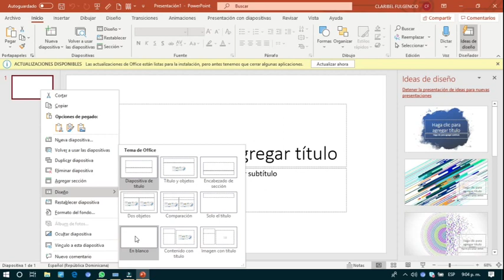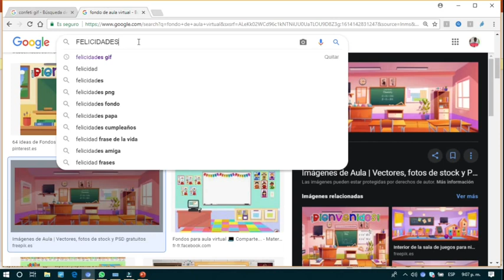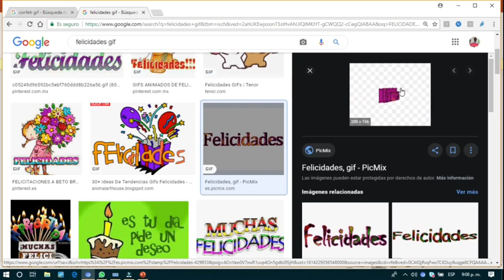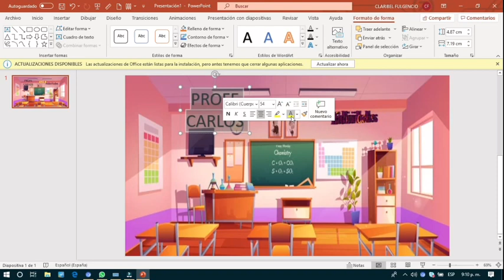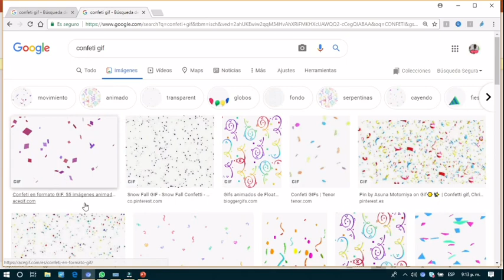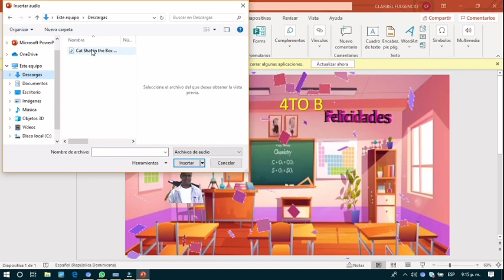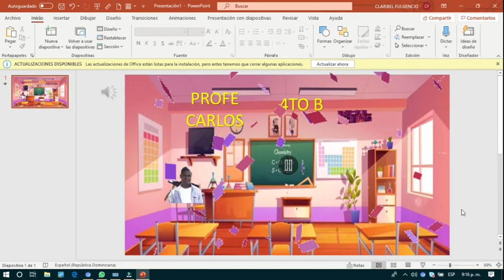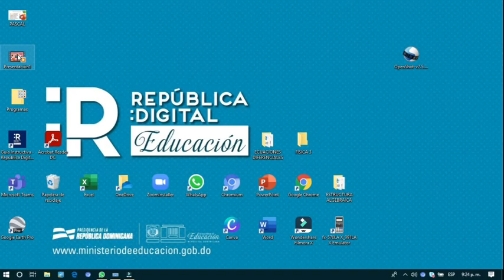VIDEO DE DESPEDIDA DE AÑO ESCOLAR 2021😌😄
EN ESTE VIDEO EL PROFE CARLOS EXPLICA PASO A PASO COMO CREAR UN VIDERO PARA DESPEDIR EL AÑO ESCOLAR 2021 ,ESTE VIDEO LO HACEMOS UTILIZANDO POWER POINT.
EN ESTE VIDEO TE ENSEÑO COMO DISEÑAR TU AULA VIRTUAL DE MANERA QUE TUS ALUMNOS SE SIENTAN SUPER BIEN.